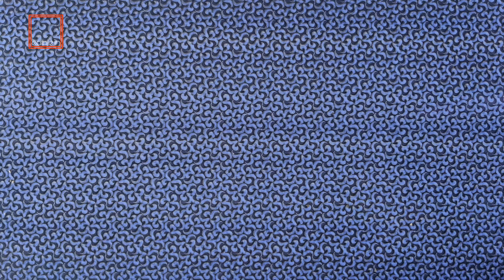How to Make Egg Puffs | Egg Puffs Recipe | Edible.in | 1080p Full HD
Egg puff is a popular pastry snack with flaky,crispy layers outside and soft  boiled egg coated with delicious masala inside.I have many nostalgic memories of my school days associated with "the Motta puffs"(coloquially but honestly we mallus say it as "mutta pupps") and drinks .I think  it's kind of customary that there will be a bakery that servers yummy egg puffs near very school especially during evening hours.  Crispy hot egg puffs goes well with hot tea or coffee. I have heard people being concerned about the quality of puffs available from bakeries, If so why not give it a try at your home.

Ingredients for Egg Puffs

For Dough

Salt
Water
Vegetable oil

For Filling

Onion
Ginger Garlic paste
Green Chilli
Salt
Red Chilli Powder
Cumin Powder
Coriander Powder
Garam Masala
Turmeric Powder
Water

EGG PUFF RECIPE WITHOUT OVEN EGG PUFF WITHOUT OVEN AT HOMEമുട്ട പഫ്സ് ഉണ്ടാക്കാൻ ഇത്ര എളുപ്പമായിരുന്നോ, ബേക്കറിയിലെ അതേപോലെ Egg Puffs || Crispy Egg Puffs